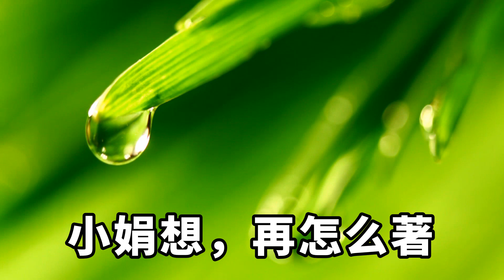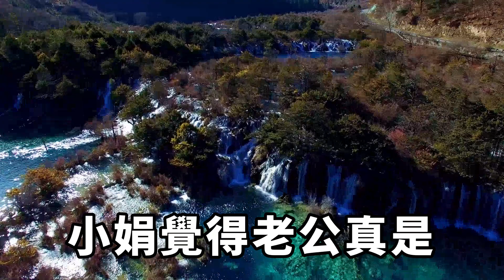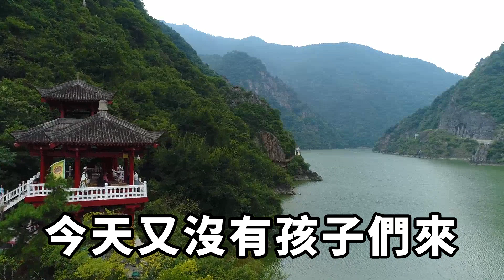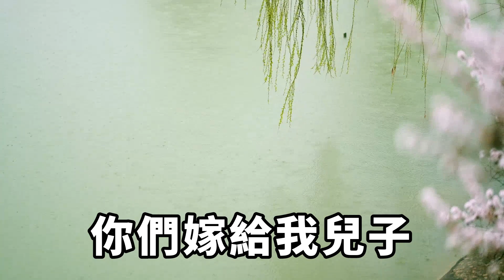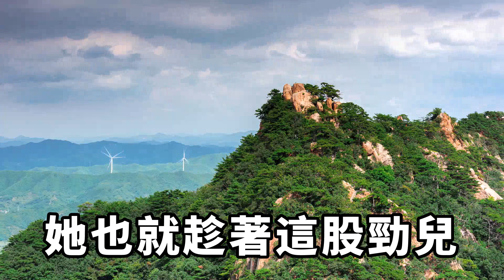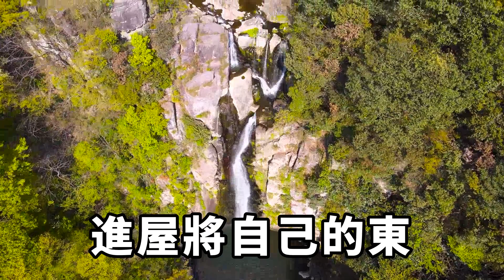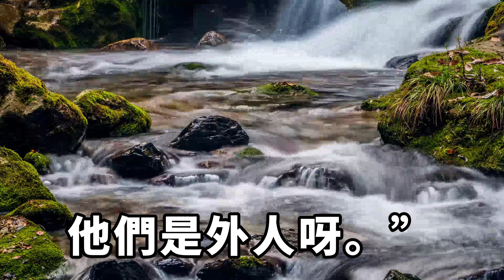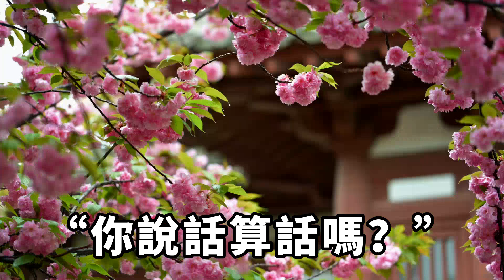懷孕後婆婆不讓我出去工作，在家又嫌棄我難伺候，洗澡時不小心摔倒流產，婆婆哭天喊地罵我晦氣，我送上大禮婆婆傻眼了#落日溫情#情感故事#花開富貴#深夜淺讀#家庭矛盾#爽文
小娟怎麼也沒想到，婆婆辦事竟然能這麼狠，公公才剛走，她竟然將自己和老公趕出家門。小娟想，再怎麼着，老公志華也是她的親兒子呀！怎麼會有這麼狠的媽！小娟也知道，婆婆這麼做一方面是因為公公去世，再者，就是跟二姐有着很大的關係。在小娟婆婆家裡，一家人最喜歡的就是二姐，平常家裡大事小事也是二姐說了算。落日溫情